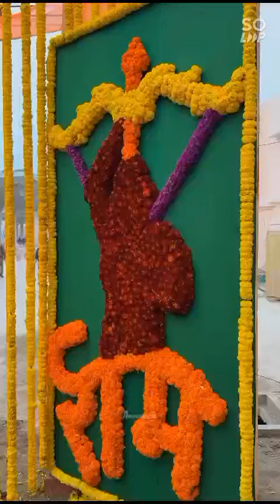22 JAN 2024 IN AYODHYA COMING SHREE RAM!! @shauryavarshney276